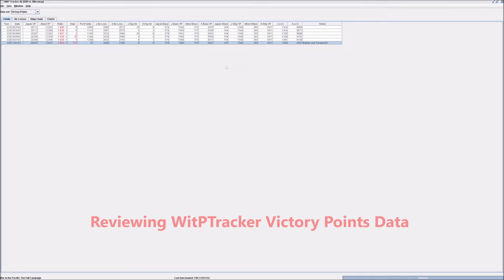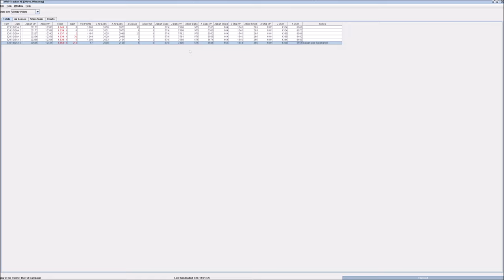War in the Pacific - DW v. Wirraway - DECISIVE combat at Bataan & Tarawa! - 31 Oct 1942 Turn Results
Judgment days for the besieged men of the Bataan peninsula in the Philippines!  Wirraway decides to move.  See how it turns out.

DesertWolf has commenced his seaborne invasion of Tarawa!

00:00:00 Intro
00:00:14 Combat Replay
00:16:45 Turn Analysis
00:30:31 WitPTracker Check of VPs
00:32:27 Closing

My WitP Discord Server, ALL are welcome!

Photo captions:
(Thumb) Marines hitting the beach on Tarawa
(1) Captured Japanese soldiers on Tarawa